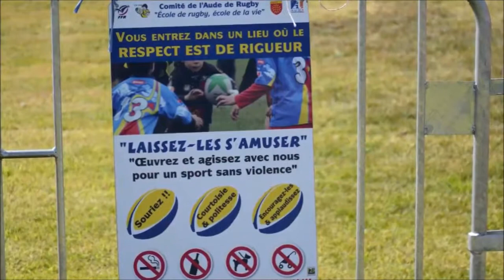Fête du Sport 2019 - Sallèles d'Aude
Merci à tous pour cette belle après-midi sportive ! Nous espérons que vous ayez pu trouver tout ce qui va vous permettre de concrétiser votre soif d'activité physique pour vous même et votre famille. N'oubliez pas, pratiquer une activité régulière est gage de bonne santé. Un très grand merci aux associations et clubs participants : le Comité Handisport de l'Aude, le Tennis Club Sallèlois, Sport Bien Être, Gymnastique Volontaire, le Syndicat d'Initiative Sallèlois, Le GAG, la Boxe Libre er Défense de Rue, le Club Canin Sallelois, Free Dance, Gym Saint-Marcelloise, Aappma Lou Pétaïre, Aocs Ouveillan Cuxac Sallèles, BASKET CLUB SUD MINERVOIS, Football Club de Sallèles d'Aude, la MJC FOYER Salleles d'aude, les ados de l' Ajshsalleles Cias, le Club Coeur Et Sante De Narbonne, le Shotokan Karaté des Corbières, le centre équestre Les Appaloosas du pech, le RAS Running A Sallèles, l' Aéro Club Sallèlois, et du Foot en bulles.
Bonne rentrée sportive à tous !